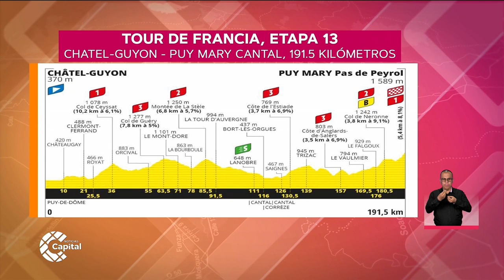Así se vivió la etapa 12 del Tour de Francia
DeportesCapital | La clasificación general del Tour se mantiene. La etapa 13 tendrá 191 kilómetros.